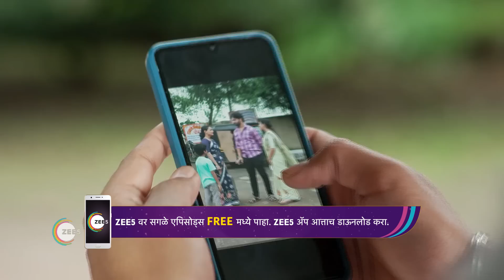Appi Amchi Collector | Ep 317 | Webisode | Aug, 10 2023 | Shivani Naik,Rohit Parshuram | Zee Marathi